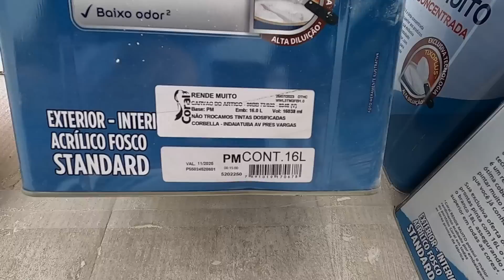O TECNICO VEIO MONTAR A CASA DE MAQUINA DA PISCINA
QUER SABER QUANTO CUSTA PARA TER UMA USINA DE ENERGIA SOLAR EM SUA CASA? ENTRE EM CONTATO COM FLASHINFO ENERGIA SOLAR :

 ENVIE PARA:
 JU BORACINI